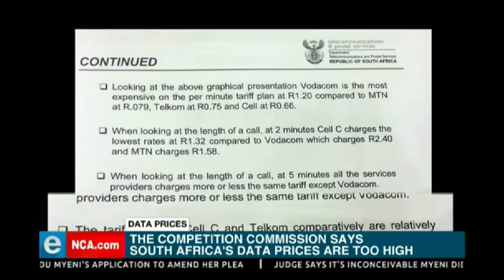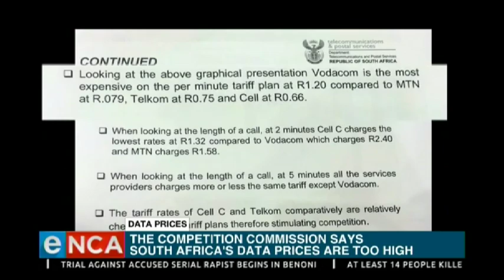Amandla.mobi has for years been outspoken about high data prices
If the Competition Commission has anything to do with it, data prices will fall.
Service providers have two months to reduce their prices or face prosecution.
The Commission says prices are excessive in South Africa, with the market being dominated by MTN and Vodacom.
Courtesy